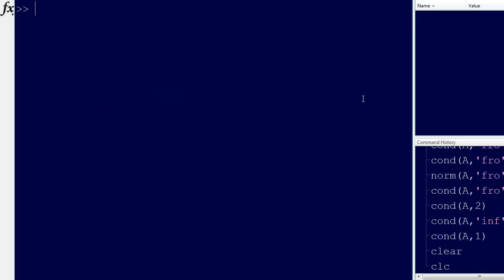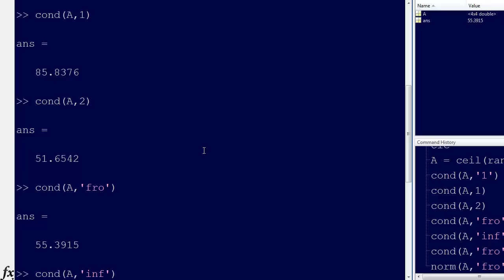3.3.8-Linear Algebra: Matrix Condition Number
These videos were created to accompany a university course, Numerical Methods for Engineers, taught Spring 2013. The text used in the course was "Numerical Methods for Engineers, 6th ed." by Steven Chapra and Raymond Canale.